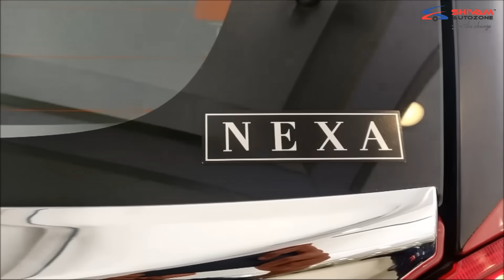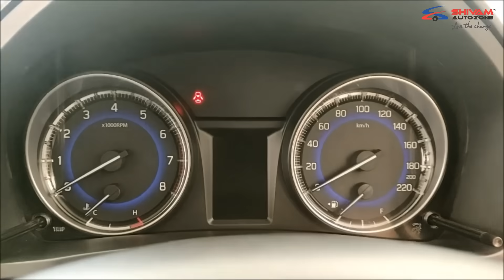Baleno Delta 2019 - Accessories | Shivam Autozone | Mumbai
Or Visit Our Nexa Showroom at Kandivali / Andheri

TheNewBaleno Delta Model is Fully Accessorized with Genuine Nexa Accessories. CreateInspire NEXA.

- 16'' Precision Cut Alloy Wheels
- Arm Rest
- Dual Tone Look
- Chrome Dual Handles
- Black Seat covers With Silver Running
- Custom made Designer Matting
- Blue Neon Lights
- Window Frame Chrome Garnish
- Trunk Door Chrome Garnish

Shivam Autozone is a Premier Automobile dealership, headquartered in Mumbai, India. The company deals exclusively in Maruti Suzuki vehicles, the highest selling automobile brand in the country. Started in July 2011, Shivam Autozone is one of the leading Maruti Suzuki dealership in Mumbai. Through its diverse & distinctive divisions - Nexa, Arena, True Value and Commercial channel, Shivam Autozone Group seeks to fulfill the precise needs & requirements of a wide demographic of consumers, thereby delivering a matchless service experience. With a presence of 17 plus locations across Mumbai, we at Shivam Autozone don’t just sell cars, but are single-minded in our purpose of making customers for life & this is what sets us apart from competition.

At Shivam, we deliver everything related to Maruti Suzuki vehicles - selling, servicing, accessorizing, financing, buying or exchange of your old Maruti cars, Maruti Driving School (MDS) and lots more.

Our Locations: Kandivali, Powai, Nalasopara, Andheri, Charkop, Talasari, Shahapur, Vasind & Khardi.